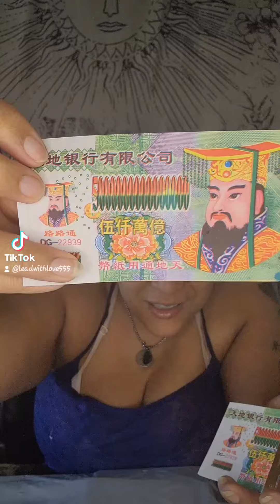Jade jadeemperor Wealth Diety Ancestormoney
This one came with instructions
Ancestor Money 540 PCS Joss Paper, Ghost Money US Dollar And Chinese Heaven Bank Notes Ancestor Coins Sacrificial Offerings, Strengthen Connection with Your Ancestors, Bring Lots Fortune to You

Ancestor Money ,Chinese Joss Paper- Ancestor Money to Burn -Hell Banknotes Heaven Banknotes, Funeral Hell Banknotes, Sacrificial Items-Joss Paper (600 pcs)

Ancestor Money 200Piece Chinese Joss Paper Money Hell Bank Note Ancestor Paper Credit Card to Burn for Tomb-Sweeping Day, Funeral, Strengthen Connection with Your Ancestors, Bring Luck and Health